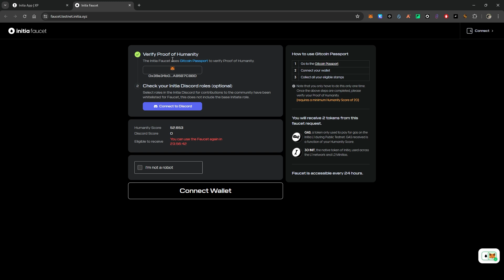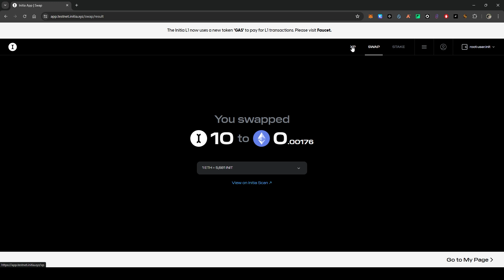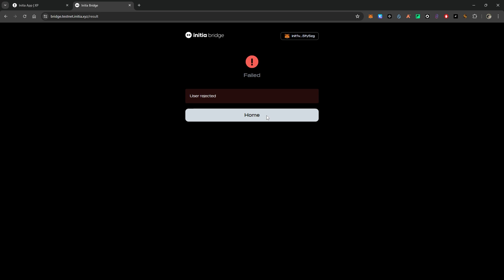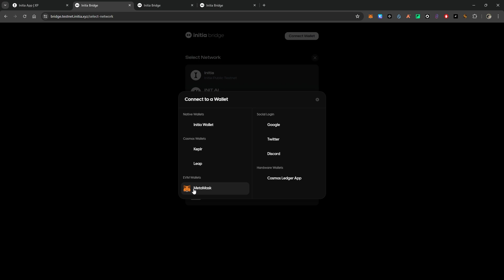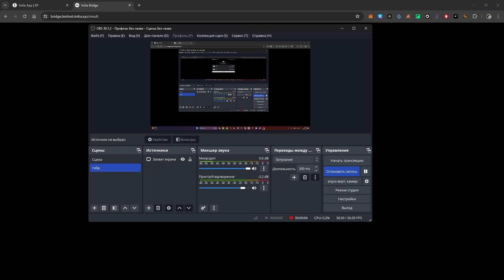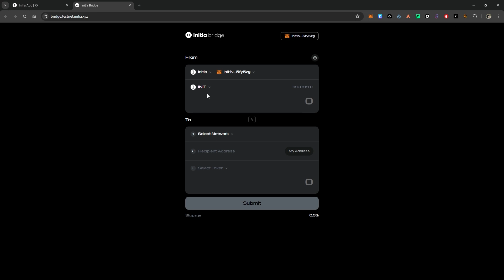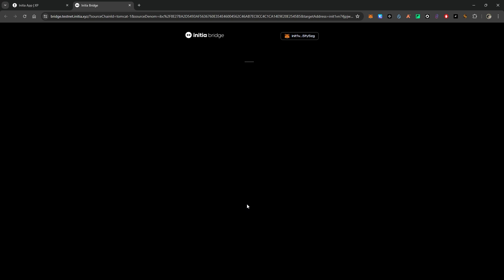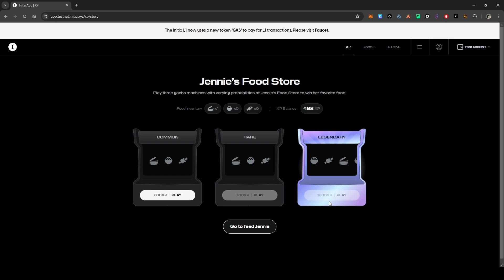INITIA TESTNET - WEEK 5 | АКТИВНОСТИ ПЯТОЙ НЕДЕЛИ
Проходим тестнет в проекте Initia. Тестнет третьей недели активностей. Подробный гайд. Ожидаем дроп от Initia.